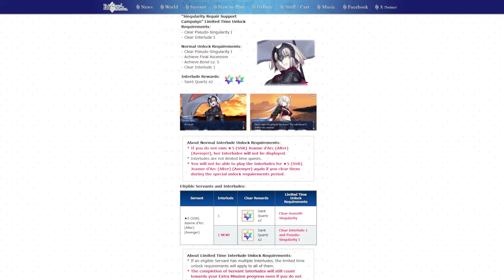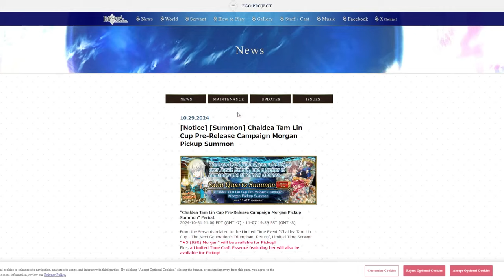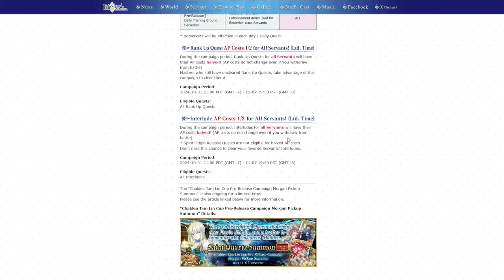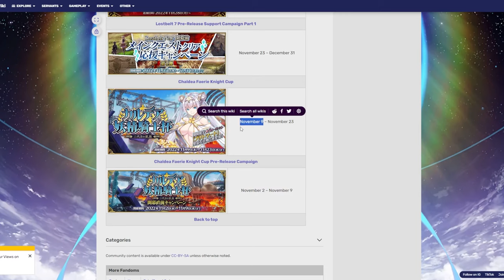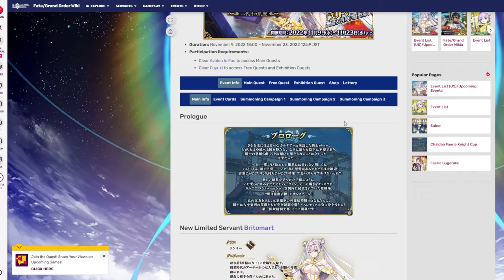13 ROLLS! Roleta SEMANA QUE VEM! Pré-Campanha Fairy Cup! 【FGO/NA】